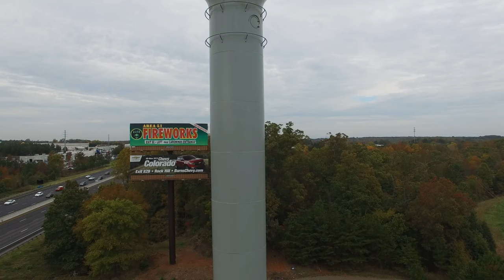Knight Baseball Tower with my DJI Phantom 3 Professional in 4k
A very stable drone with a great 4k camera.